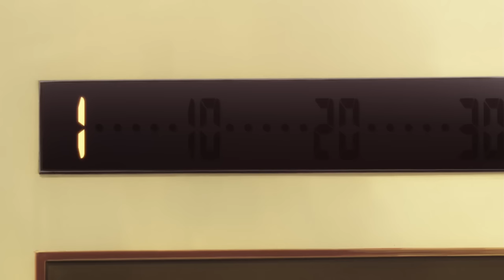Hunter x Dumber 4 (Hunter x Hunter Abridged)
Took us only two years and ten months, but it's finally here!

Episode 4 - SuperDuberSayain10Gonku Rises!

Follow the Schmuck Squad on Twitter to get your daily abridged news!

Parody Created by Grimmjack69 & BuddyVA
Written by Grimmjack69 and BuddyVA

-Cast-
BuddyVA - Gon, Killua, Kurapika, Vendor
Grimmjack69 - Hisoka, Leorio, Bada Boom, Teacher
Copley - Ref
Copley - Intercom
Ref Lady - CharlestonVO

Asaichi Nite – Hunter X Hunter (2011) OST
All I Need Is MONEY! – Hunter X Hunter (2011) OST
Mosadomo no Heigei – Hunter X Hunter (2011) OST
One for the Money – Escape the Fate
Tomodachi ni Narouyo – Hunter X Hunter (2011) OST
Fool in the Enemy and Super-fool in our Team – Slayers Try OST
The Dreams are Shining – Go! Princess Precure OST
Ship of Fools – Tsubasa Chroniecle OST
I Ain't Ojisan! – Hunter X Hunter (2011) OST
Kujima Shima Yori – Hunter X Hunter (2011) OST
Battle Theme – Beyblade OST
Steiner’s Theme – Final Fantasy IX OST
Ikkiuchi! – Hunter X Hunter (2011) OST
Hunter☆March – Hunter X Hunter (2011) OST
Dragon Rock – Starfox Adventures OST
Faded (Karaoke Version) - Soul Decision
Always in My Heart, Peanut Butter Covered Squid Tentacles – Shokugeki no Soma OST
Hunter☆March 8bit

Dexter Kraeppis
Percussive Taco
Daniel Barkow
Dennis Peart
Zimeization
Sjfih2

The following is a fan-based parody. Hunter X Hunter is owned by their respectable owners. Please Support the official release!